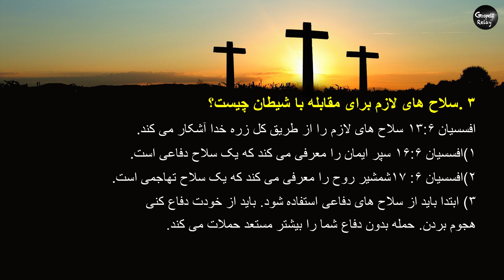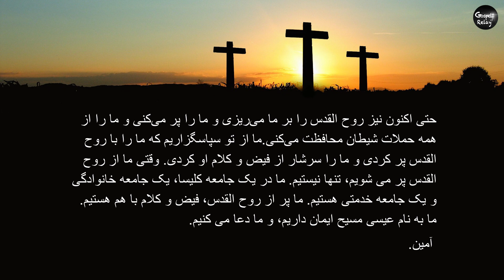شماره ۵- خدای ابنزر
▣ کلیسای امانوئل جورجیا
 تمامی حقوق محفوظ است.

 ▣ کشیش:چوی اون جو_ موعظه: مزمور۲۳_فارسی_۰۵

 ▣ دوبله توسط Gospel Relay TV

 ▣ موسیقی

▣Pastor:ChoiEunJu_ Sermon: Psalm23_Farsi_05
▣ Dubbing by Gospel Relay TV